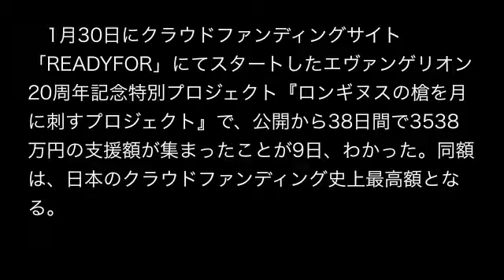ロンギヌスの槍、38日間で3538万円集まる 日本のクラウドファンディング史上最高額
日本のクラウドファンディング史上最高額
掲載元：

　1月30日にクラウドファンディングサイト「READYFOR」にてスタートしたエヴァンゲリオン20周年記念特別プロジェクト『ロンギヌスの槍を月に刺すプロジェクト』で、公開から38日間で3538万円の支援額が集まったことが9日、わかった。同額は、日本のクラウドファンディング史上最高額となる。

同プロジェクトは、1995年にスタートしたアニメーション作品『エヴァンゲリオン』の記念すべき20周年という節目に、エヴァ零号機によって投げられた「ロンギヌスの槍」が月面に到達するという名シーンの再現を目指す。アニメ作品と月面が“物理的”に接触するのは史上初の試みとなる。

募金期間は4月5日午後11時まで。目標金額の1億円に未達成の場合、プロジェクト不成立となり、寄付者に全額返金。なお、残り約6462万円の支援を集めるため、プロジェクトではきょう9日より新たな高額リターン（支援者へ送られるアイテム）として、完全オリジナルの「エヴァンゲリオン日本刀」などの追加決定も発表した。